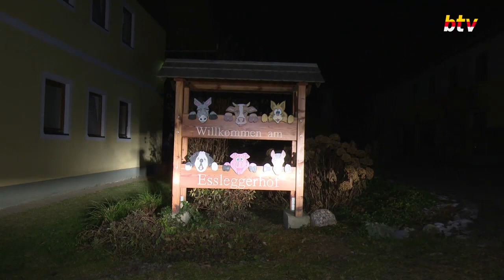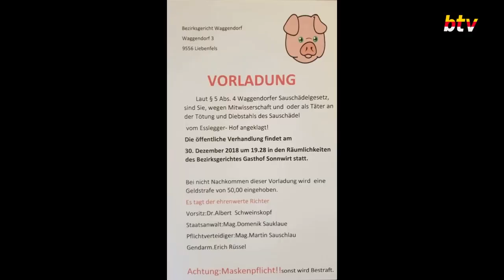Faschingsbrauch „Sauschädelgericht“ in Waggendorf bei Liebenfels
Im  Bezirksgericht Waggendorf 3 (Gasthof Sonnwirt) Gemeinde Liebenfels gab es kürzlich einen nicht alltäglichen Pressetermin. Bei einer öffentlichen Gerichtsverhandlung ging es im wahrsten Sinne des Wortes um eine „Sauerei“. Eine ganze Reihe von verdächtigten Personen wurden dazu vorgeladen. Allesamt waren laut §5 Abs. 4 Waggendorfer Sauschädelgesetz wegen Mitwisserschaft oder Täter angeklagt. Kläger war die Familie Maier vom Esslegger-Hof, wo der Sauschädel gestohlen wurde. Sauschädelstehlen ist ein alter Faschingsbrauch der österreichweit speziell in Oberösterreich, Steiermark und Kärnten verbreitet ist.